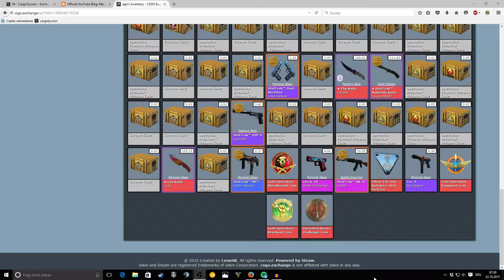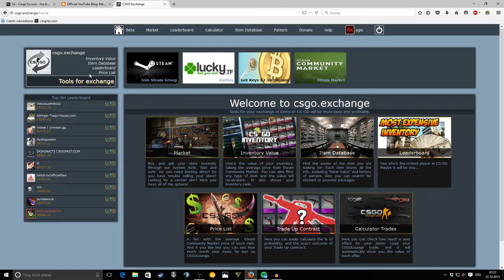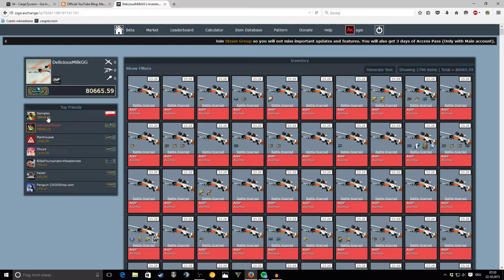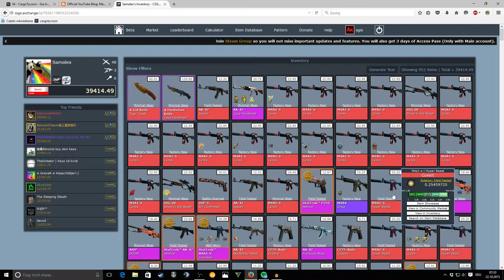CO TO JEST FLOAT - Poradnik CSGO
Halo.
To Ja.
Dzisiaj rozmawiamy o liczbach.